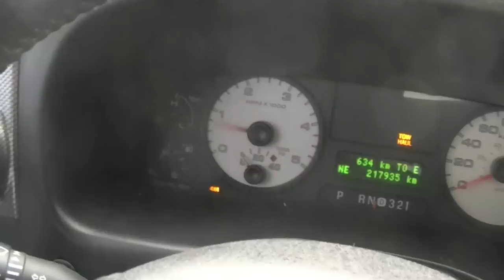Ford pulls out dodge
buddy got stuck in the snow trying to climb thru the ditch, so i pulled him out and showed him how to do it with a PSD